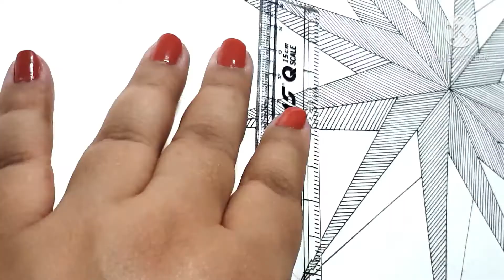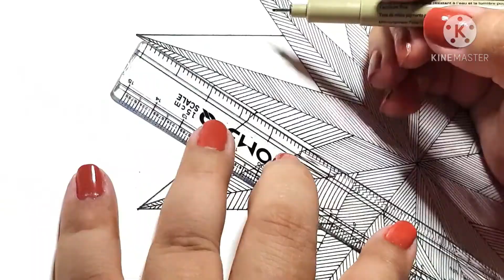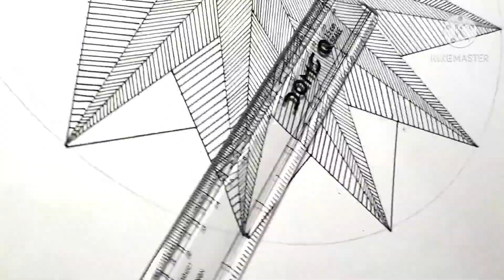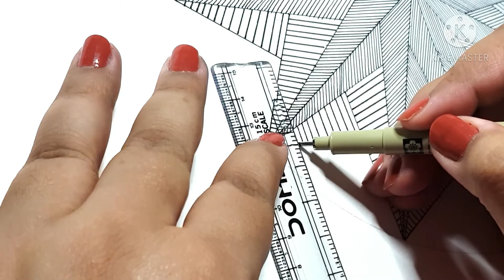LINE ART || 3D ILLUSION || ART THERAPY || TIME-LAPSE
Materials used:
15cm scale
Compass to make a circle
PIGMA MICRON FINE NIB PENS

Leave suggestions in the comment box and let me know what do you think about this and what else would you like to learn.

Art therapy helps in relieving stress in today's world.. its a proven science. I felt like sharing what I always do to de-stress and rejuvenate myself.